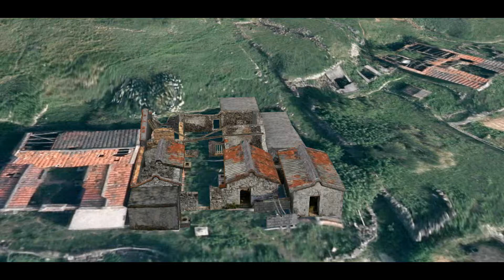呂宅A2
澎湖南方四島人文古厝－呂宅A2